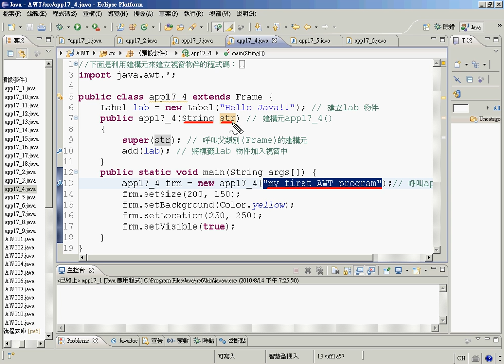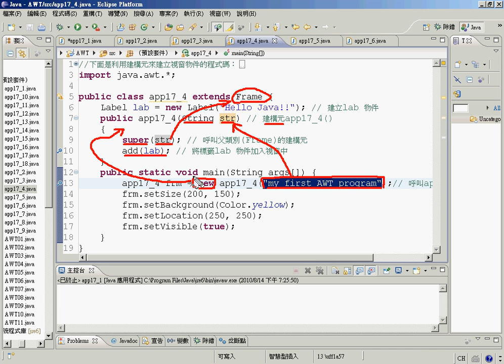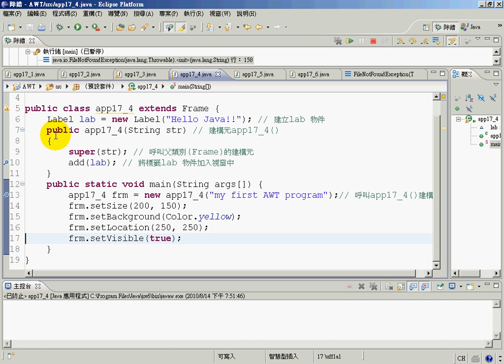04利用建構子傳遞參數